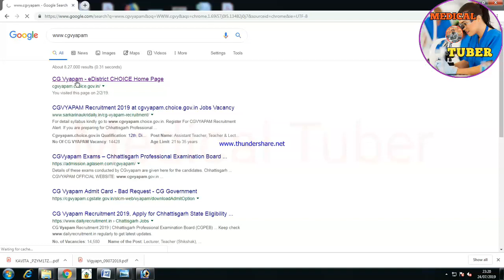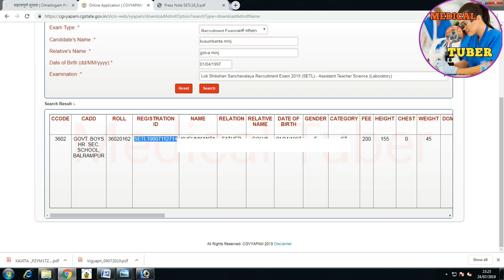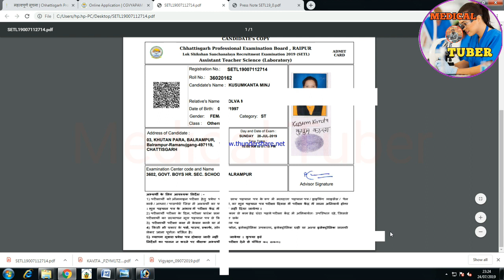How to download admited card without registration